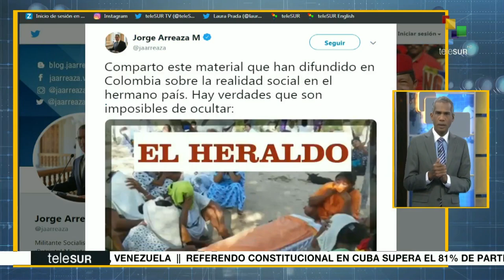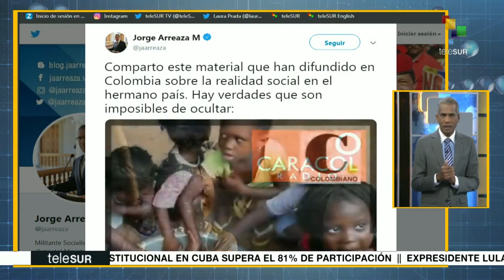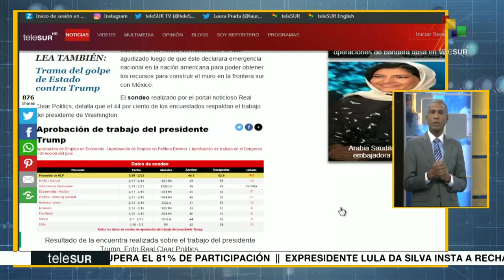Ante ataques más solidaridad - José Couso (Eurodiputadio por IE)